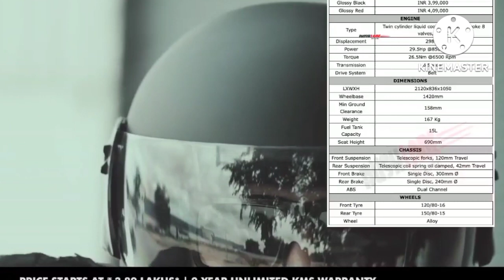Keeway India launches BEnda v302c cruiser motorcycle at Rs 3.89 lakh specs , price